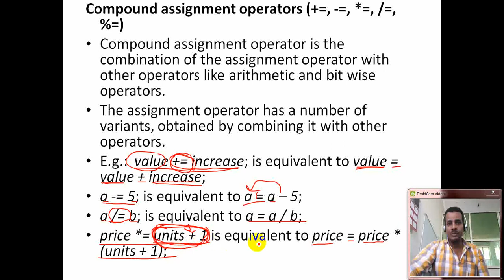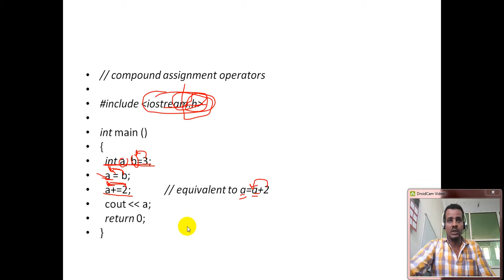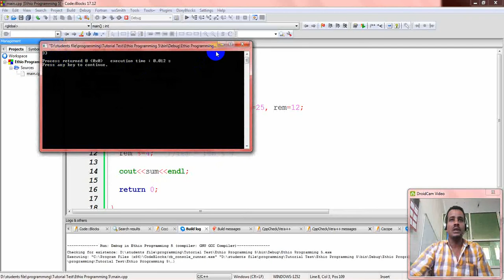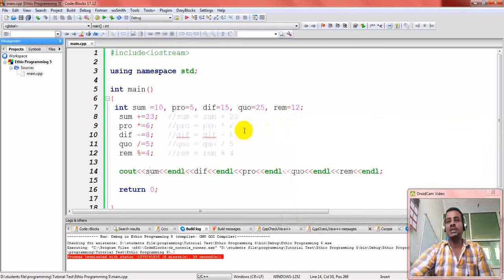Lecture 9: C++ Programming Compound Assignment Operator in Amharic | በአማርኛ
This is all about the C++ Compound Assignment Operator